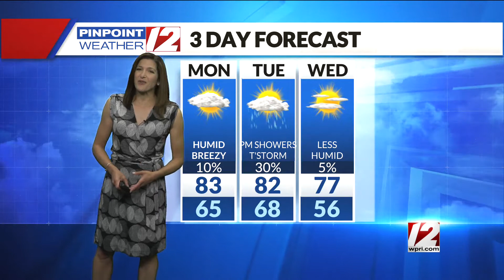Weather Now: Monday, June 21, 2021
12 News Meteorologist Michelle Muscatello has the morning forecast for Monday, June 21, 2021